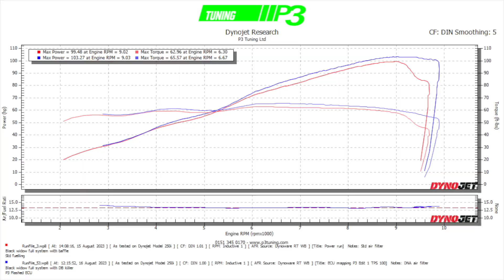Kawasaki Z900RS ECU Flash Mapping throttle smoother P3 Tuning DNA Black Widow exhaust sound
Kawasaki Z900RS

DNA air filter fitted along with the Black Widow full exhaust system all finished off with full custom ECU mapping by P3 Tuning really getting the best from the bike and smoothing out that snatchy hesitant throttle these are known for.
Power up from 99-103BHP at the tyre

For any additional information on this or any other tuning modification please do not hesitate to get in touch
Regards P3 Tuning Ltd

Tik - @p3tuning